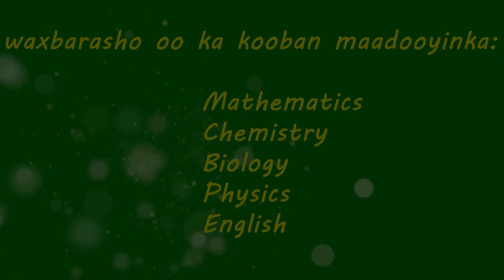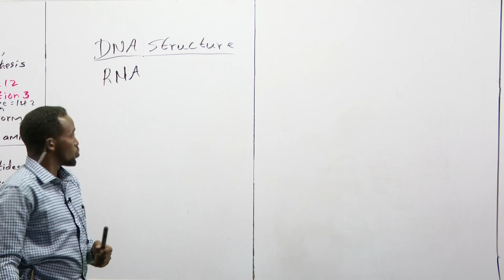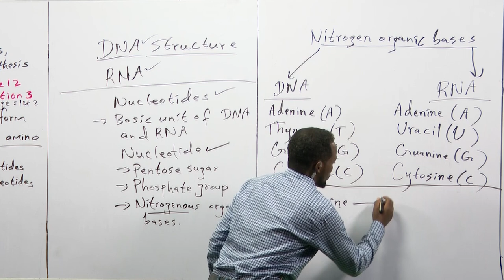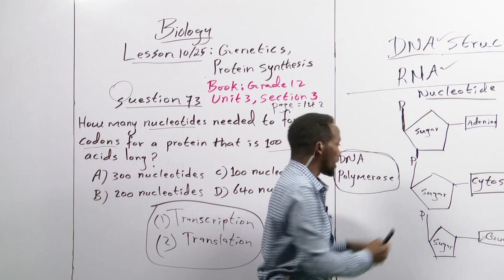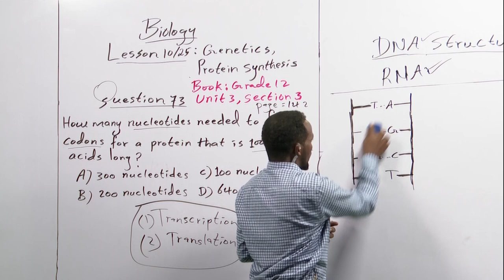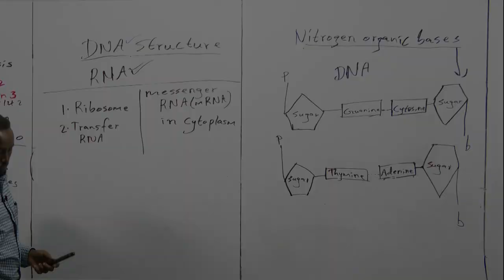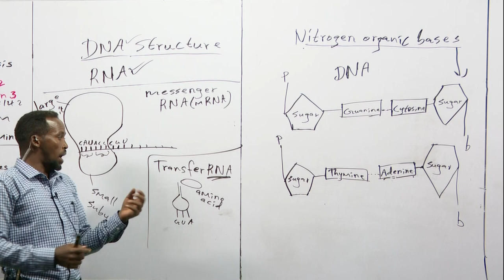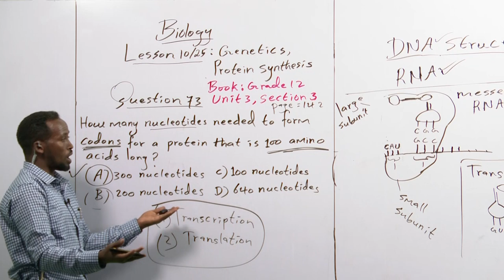BIOLOGY LESSON[Exam Questions] Q5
Biology Exam Lesson Grade 12